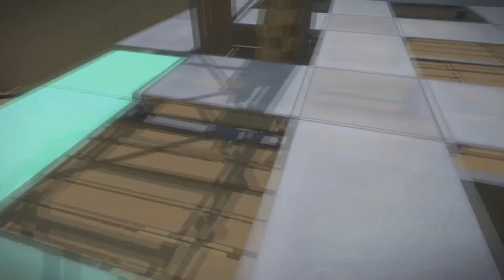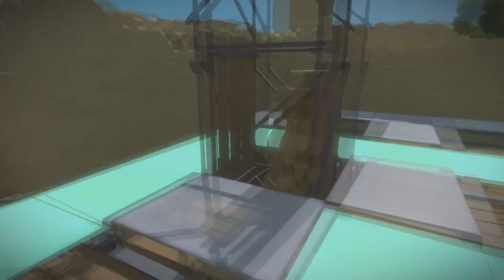THE WITNESS Ep.6 - Touchins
you touch us,
and we touch you.